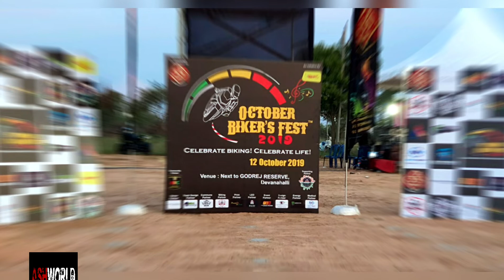October Biker's Fest - 12th Oct 2019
It was good effort from Susheel and his team conducting this event. All the best for next up coming events